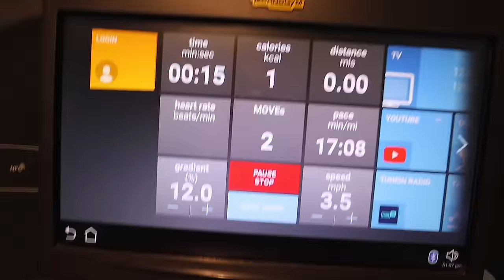VLOG: last minute flight, nj devils game in florida, + solo day in Miami !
xoxo,
Gretchen